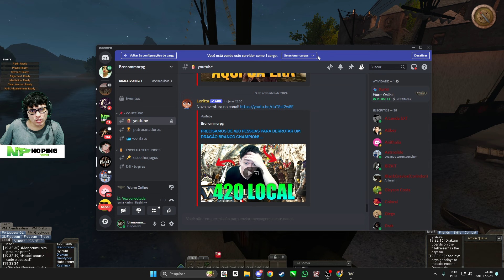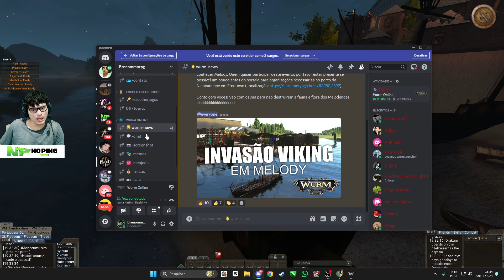NINACADENCE CHAMOU PARA EXPLORAR MELODY, E O QUE VIMOS FOI CHOCANTE! WURM ONLINE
🎮 Jogue com até 80% menos LAG com o NoPing!
Teste Grátis por 7 dias!

🖥️ Meu Setup 🖥️
Processador: Intel Core i5-12400F
Air Cooler: Deepcool Gammaxx AG400, 120mm
Placa Mãe: Asus Prime H610M-E D4
Memória: Mancer Dantalion Z, 64GB (2x32GB), DDR4, 3200MHz
Placa de Vídeo: INNO3D GeForce RTX 4060
SSD: Lexar NS100, 1TB
Gabinete Gamer: Aigo Darkflash A290
Fonte: Azza 650W, 80 Plus Bronze
Monitores: TGT ST24, 24", TN, FHD, 5ms, 60Hz
AOC Gamer 24", FHD, 1ms, 75Hz